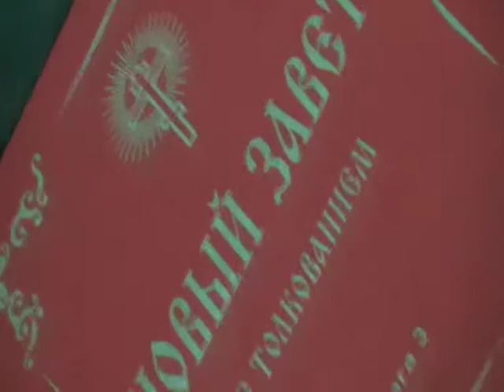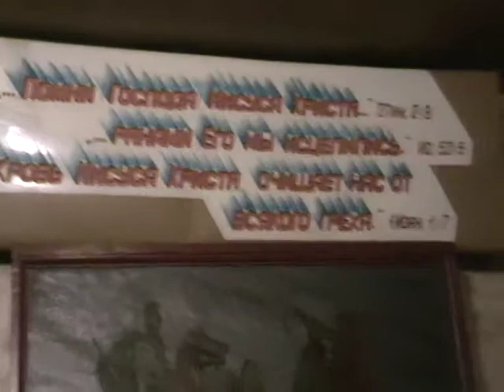Собрание. Блудный сын. Какие работники. 16. 02. 2014